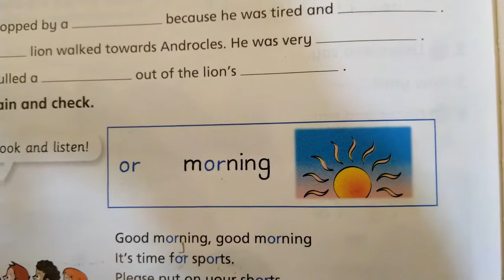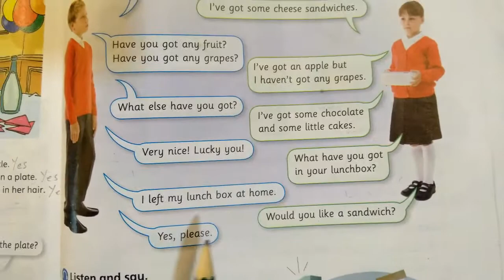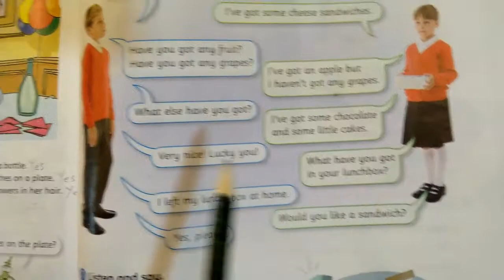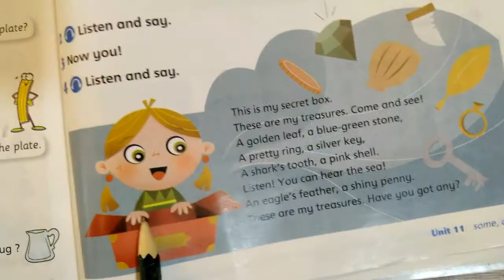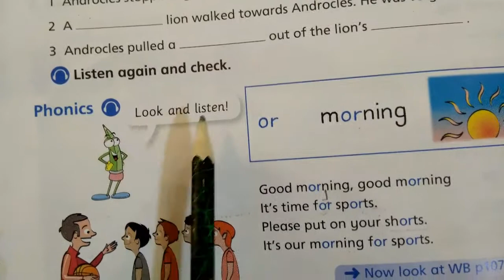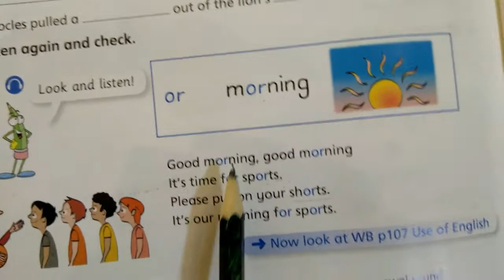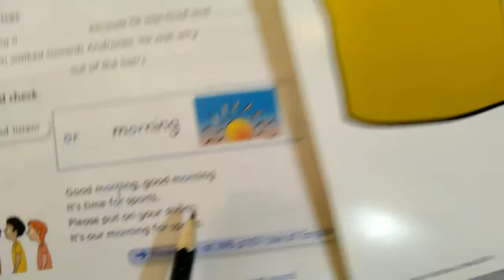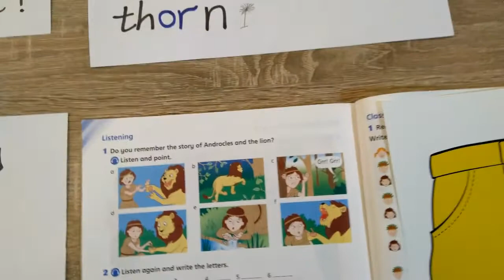3rd grade u 11 l 5 phonics or by teacher Eman Bawaneh